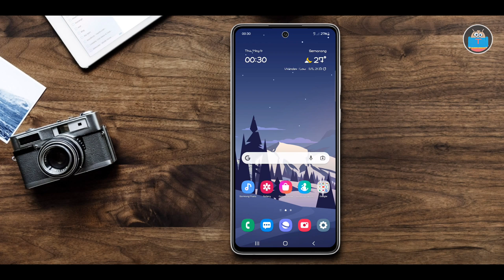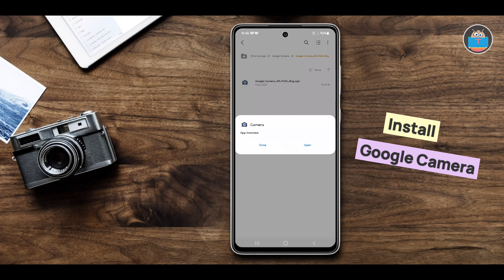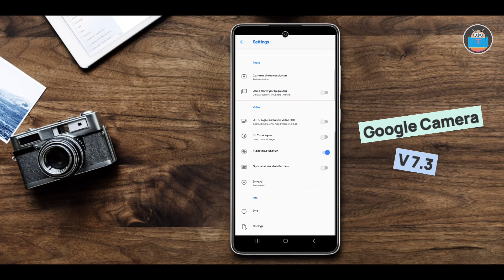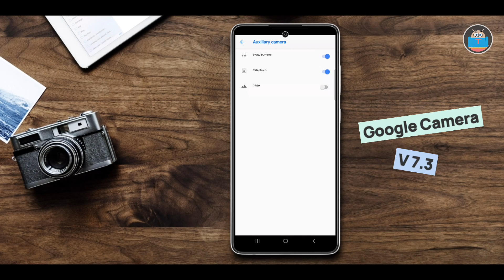Memasang Google Camera Di Samsung Galaxy A52 & A72.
Google Camera